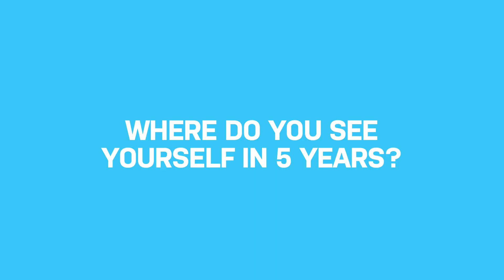Christina Grimmie Debuts New Single | On Air with Ryan Seacrest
Christina Grimmie stops by the studio to talk about her new single "Must Be Love"

Watch the exclusive lyric video here: onair.rs/UCacQH

The official home for video from On Air with Ryan Seacrest and RyanSeacrest.com. Subscribe for exclusive celebrity interviews and music performances from American Idol and American Top 40 host Ryan Seacrest.